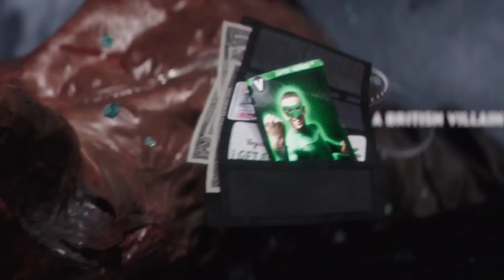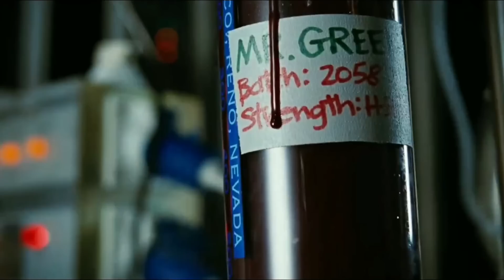Top 5 Serums in Marvel (தமிழ்)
Vanakkam Makkale...top 5 supersoldier serums from marvel comics and mcu movies explained in tamil